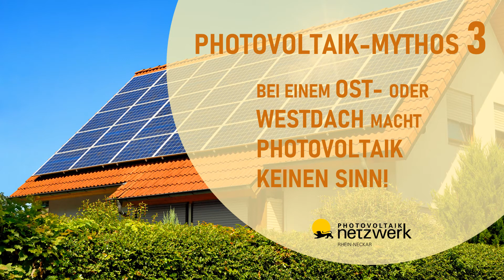Photovoltaik-Mythos 3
In der Reihe "Photovoltaik-Mythen" wird wöchentlich über hartnäckige Mythen aus dem Reich der Sonnenenergie aufgeklärt!

Mythos 2: Bei einem Ost- oder Westdach macht Photovoltaik keinen Sinn!